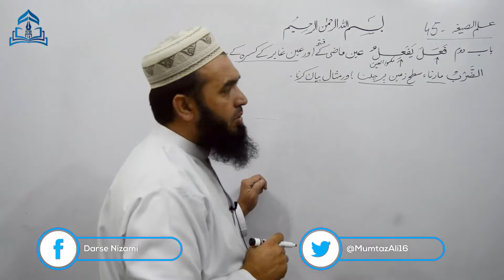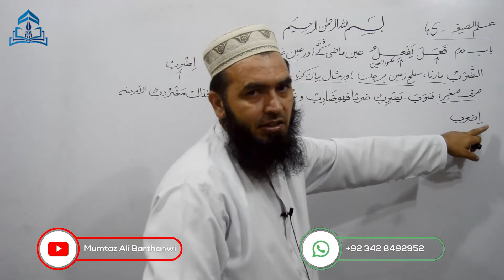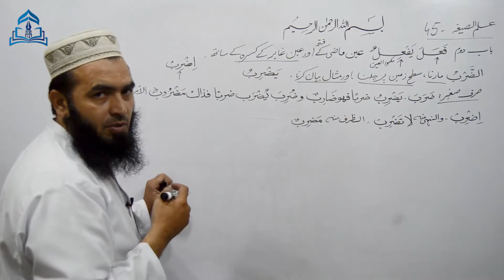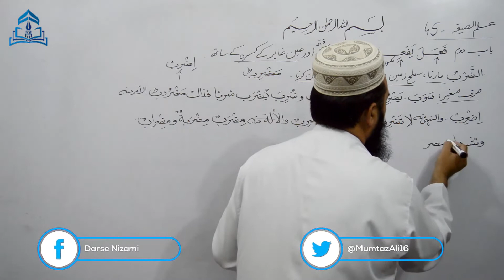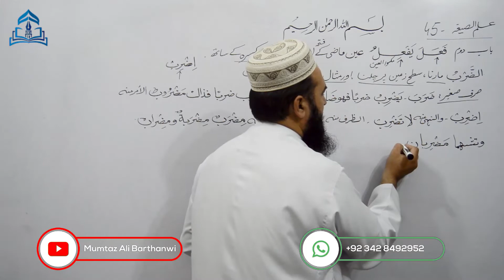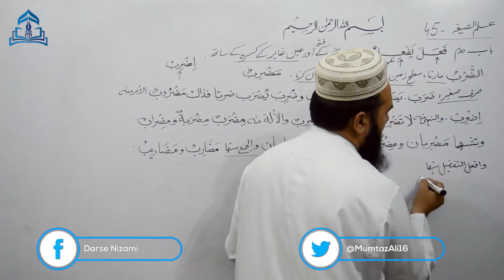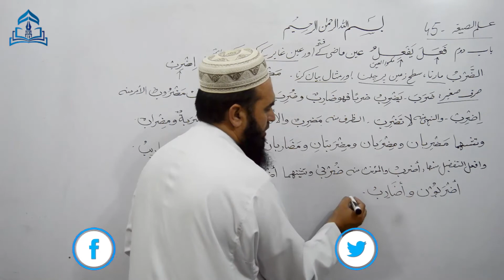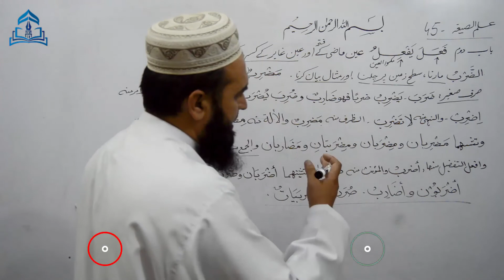ILMUS SIGHA-45 عِلْمُ الصِّیغہ ضرب یضرب کی گردان (صرف صغیر)